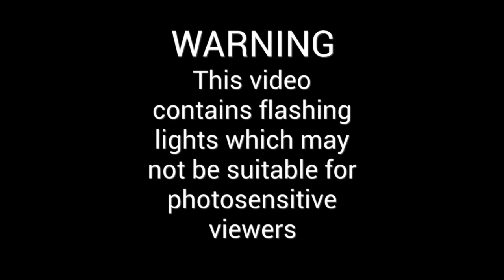The Glitched Remote - Teaser Trailer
The newest animated film from Lightpoint is finally releasing!
Watch “The Glitched Remote” on April 11th!